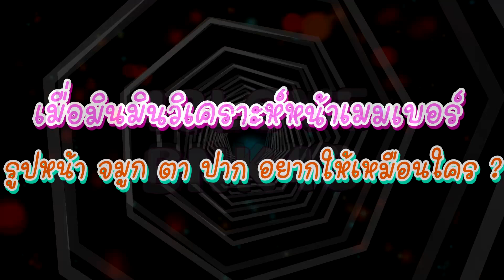Minmin BNK48 เมื่อมินมินวิเคราะห์หน้าเมมเบอร์..รูปหน้า ตา จมูก ปาก อยากให้เหมือนใคร !![48LOVE BNK48]